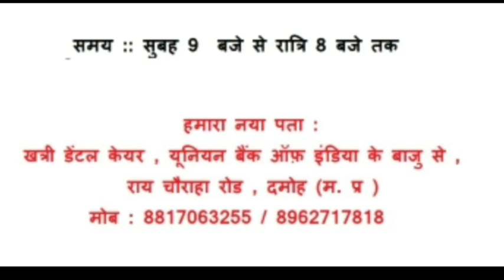VIRAL_VIDEO_लाठी लेकर वन कर्मियों को भगाने पहुंची महिला!